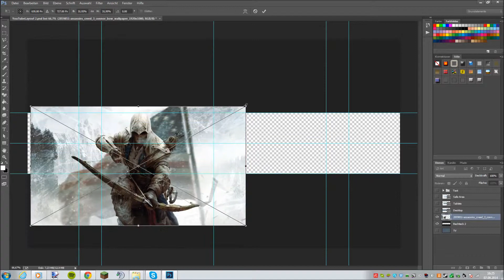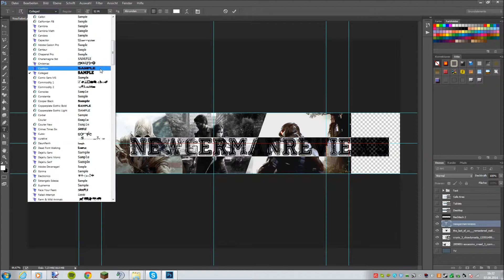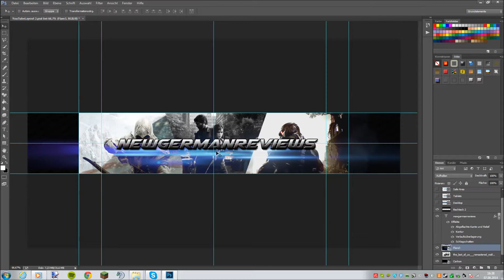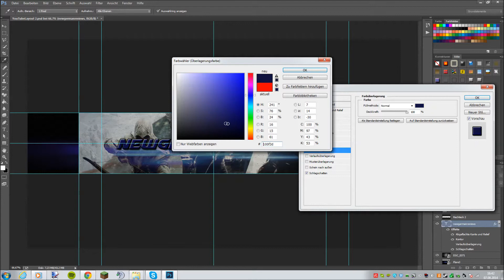Kanalbanner SpeedArt von SmileTime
Wie hat es euch gefallen? Schreibt es in die Kommentare :)
Natürlich das Bewerten nicht vergessen :)
BITTE AUFKLAPPEN UND ÜBERRASCHEN LASSEN

Wenn ihr ein Kanalbanner braucht schreibt ihn an!

Mein Aufnahmegerät: ROXIO Game Capture HD Pro

Xbox Live: NewGermanReview
Bei Anfrage bitte Nachricht dazu schreiben, das ihr von meinem Kanal kommt!

Danke!